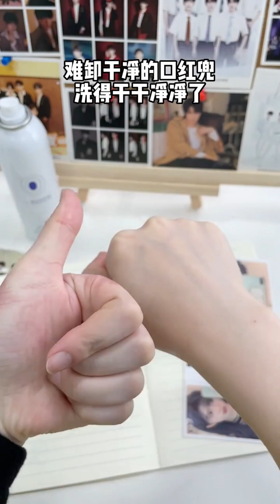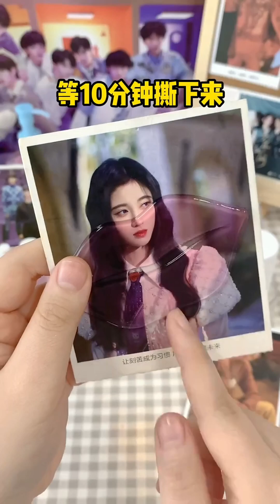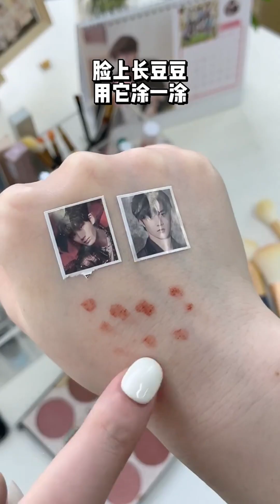學人精看我用的東西好，她居然跟我買壹樣的#好物推薦